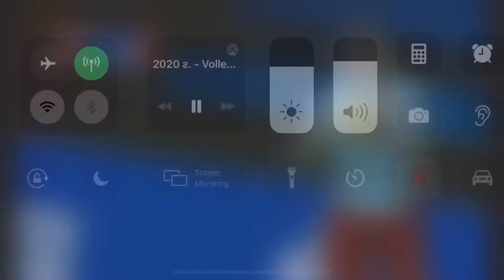HIGHLIGHTS Russia R.PENCHEV